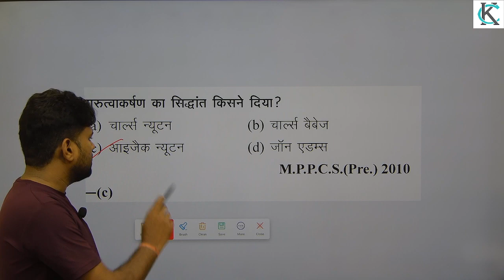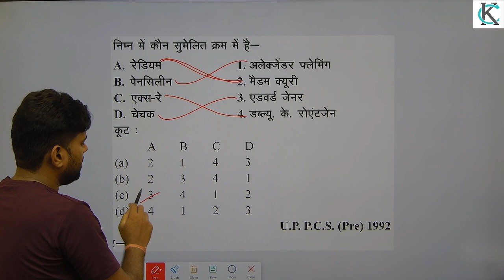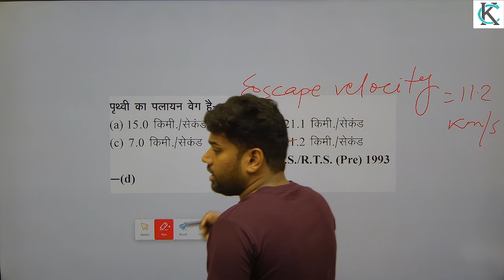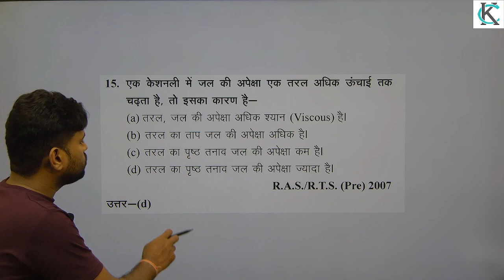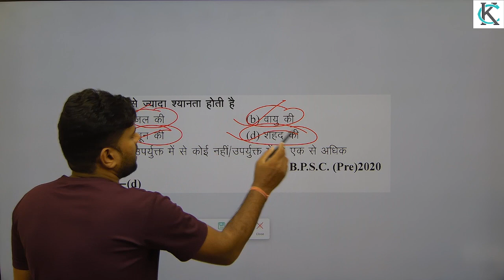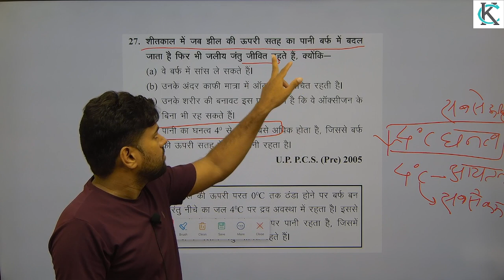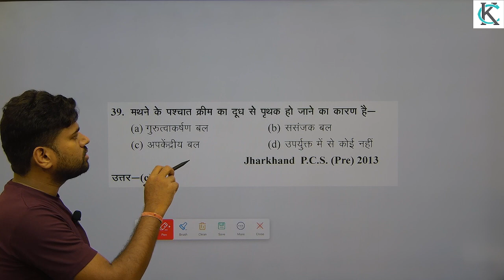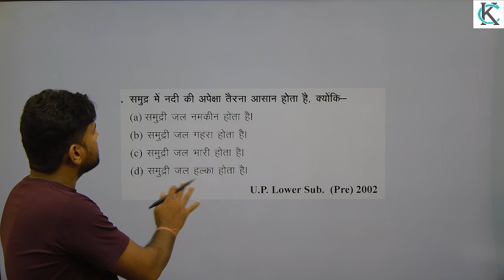MOST IMP SCIENCE QUESTIONS